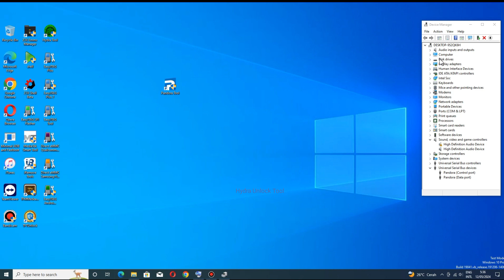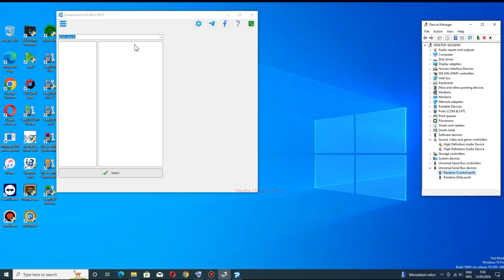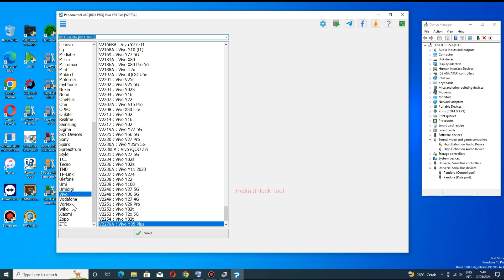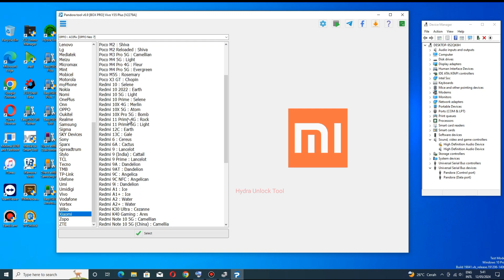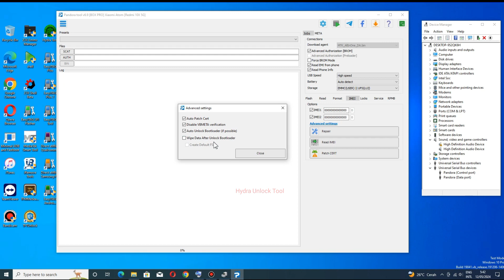Z3X PANDORA BOX v6.9 Update Added Support MediaTek MT8168 Hisense ZTE Oukitel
Pandora Box 6.9 Update 2024

-  Added support MediaTek MT8168

-  Fixed formating User Data

 - Added support ONN phones

-  Added support Hisense phones

-  Added support Oukitel phones

-  Added support ZTE phones

Thanks...